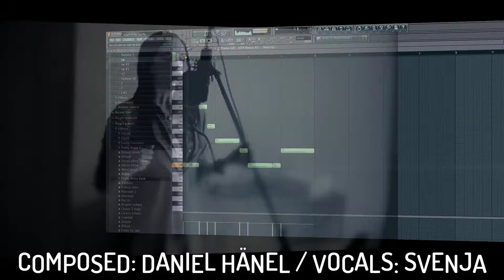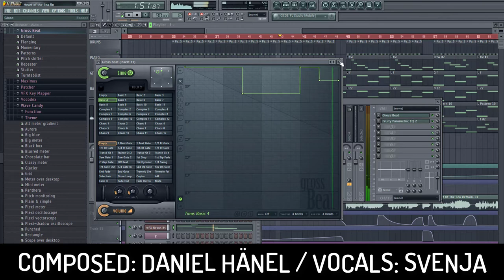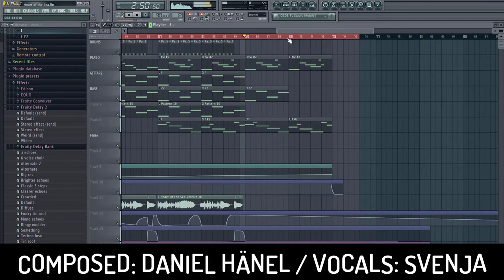Beat - "Herz des Meeres / Vertrauen" With Hook / Refrain: Svenja" (FREE BEAT🎶) | HighVizionTV !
Dieser Beat ist frei, er darf in euren Videos eingebunden und monetarisiert werden.

-Videoproduktion
-Musikproduktion
-Profesionelle Fotoshootings